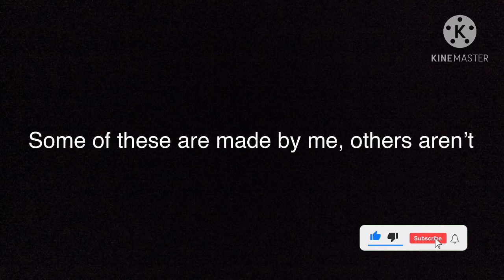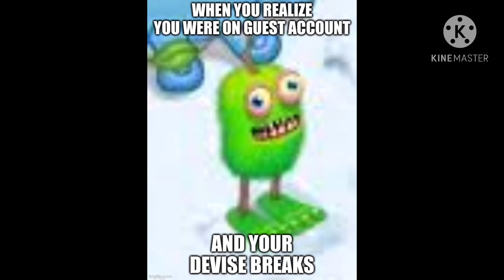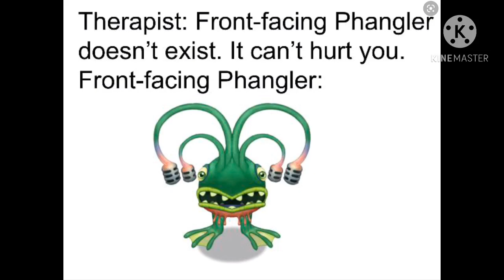MY SINGING MONSTERS MEMES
The best My Singing Monsters memes I could find (and make!)
Hi, I'm SleepyPie! I upload all kinds of videos daily, from memes to Mobile Gaming! I hope you enjoy!